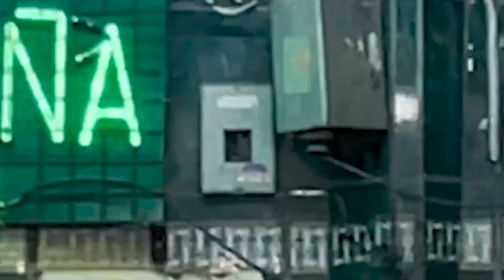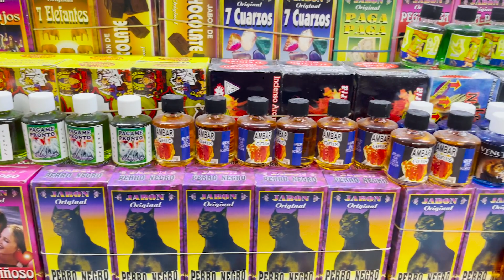Meksyk 🇲🇽 – Guadalajara. Atrakcje 2. największego miasta